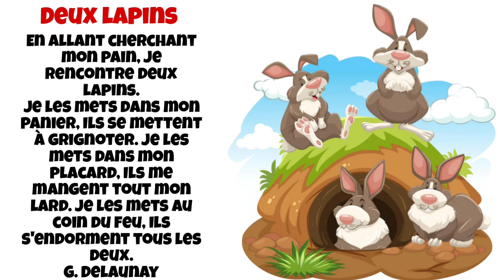poésie deux lapin Cp CE1 CE2